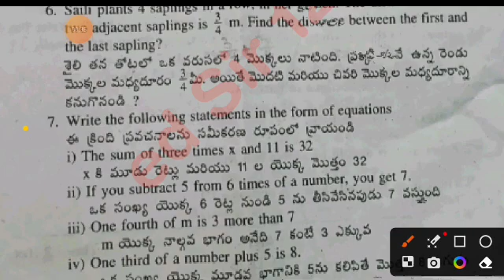Ap 7th class sa1 maths 💯real question paper and answer 2023-24|sa1 7th class maths answer key 2023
ap 7th class sa1 maths 💯real question paper and answer 2023-24|7th maths sa1 answer key 2023-24

download PDF 🔗🔗

7th class sa1 maths question paper 2023-24
ap 7th class maths sa1 question paper 2023
7th class English sa1 question paper 2023-24
7th class sa1 exams all question papers 2023
7th class sa1 question papers 2023
7th class sa1 maths question paper leak 2023 latest
7th class sa1 exam maths questions 2024

7th class math sa1 question paper 2023

7th class sa1 maths question paper 2023
AP 7th class sa1 maths question paper 2023-23
7th class sa1 maths question paper
7th class sa1 question paper maths